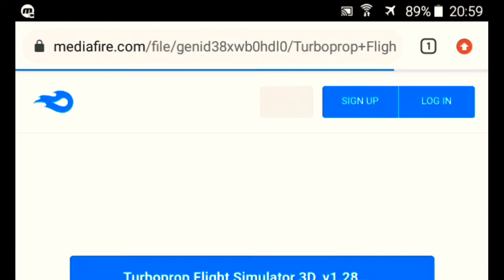Extreme Car Driving Simulator Dinheiro Infinito v6.50.4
Fala pessoal, mais um vídeo top no canal, hoje é sobre jogo de carros

===📬Redes_Sociais📬===

===🔼Parceiros🔼===

===📥Downloads📥===

===💲Ajude-me💲===

Picpay: @adriano.lopes34

😴Tags_Ignorem😴